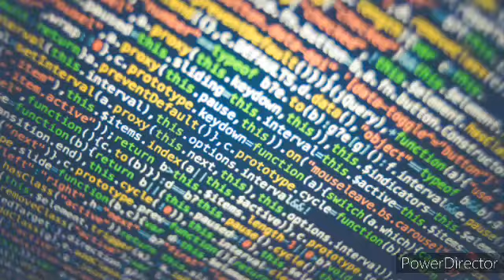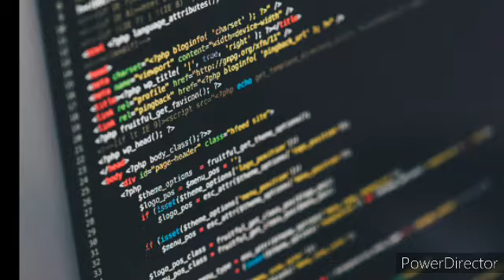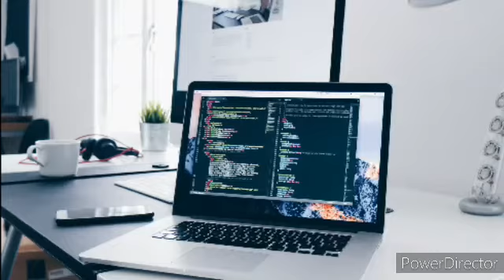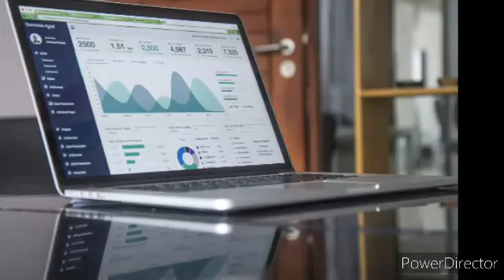अगर देर से सुते हो तो ज़रूर देखना if you sleep late knight so keep watching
Agar aap der say sutay ho to zaroor dekhna hamara mind kab zyada achha active rahta hai aur kya der say sona sahi hai